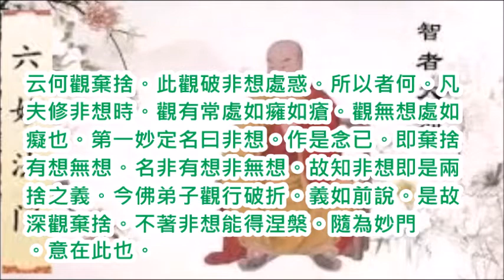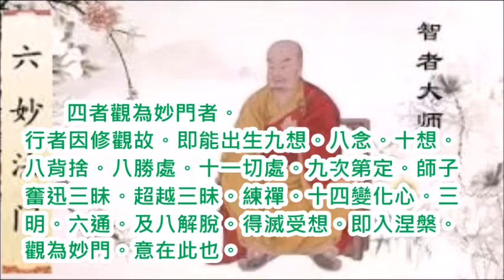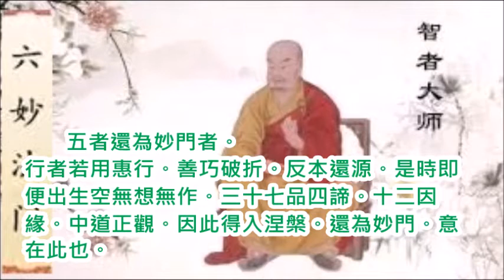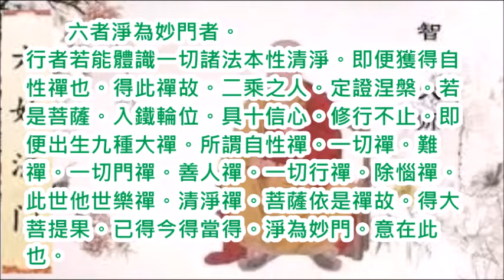第一歷別對諸禪定明六妙門